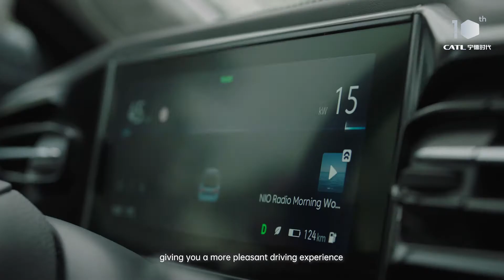[CATL 10-YEAR ANNIVERSARY] - Ushering in the era of energy freedom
December 16, 2021 marks CATL’ s 10-year anniversary. Technology empowers the energy freedom, sustainability creates a better world.